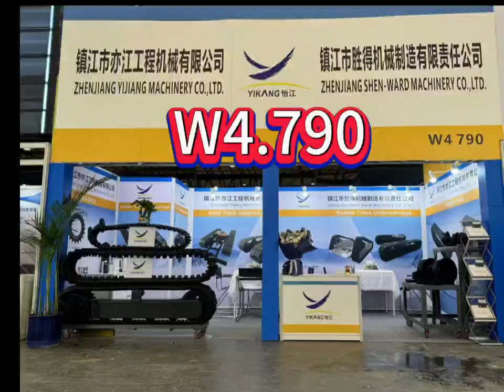China Bauma exhibition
We are ready at booth W4.790 and waiting for your arrival